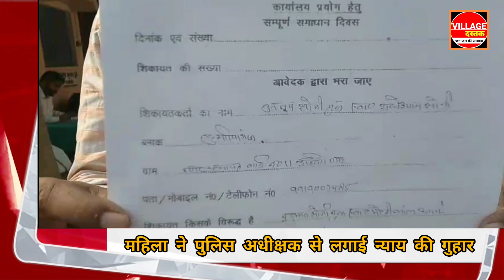Siddharthnagar: थाने में नहीं हुई सुनवाई तो महिला ने पुलिस अधीक्षक से लगाई न्याय की गुहार ।